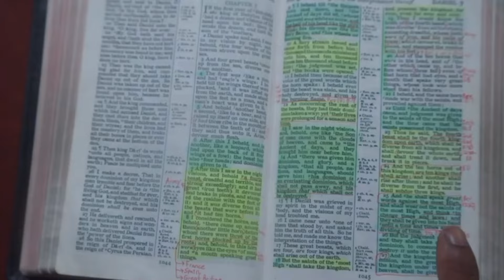Freaky Jesus vs The Prophets of IUIC( MUST SEE)